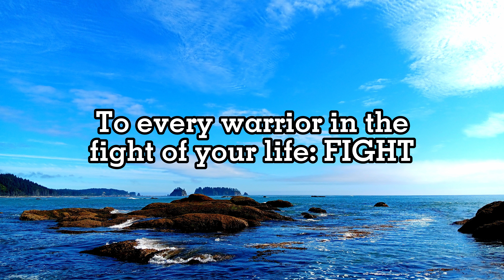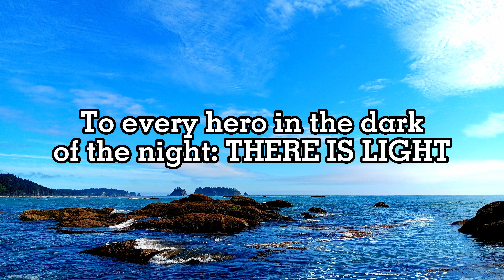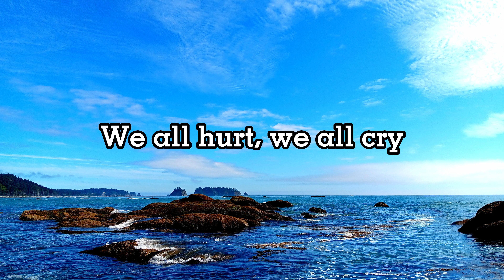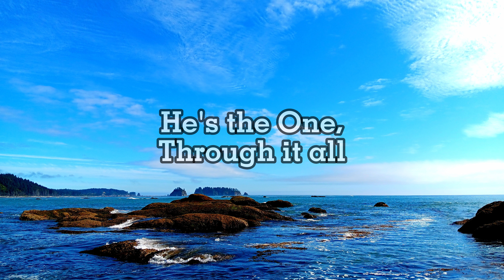TOGETHER feat. Rob Michelson | Lyric Video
When we come together with other people with the same faith and standards as ourselves, we come to realize that we really are not alone; we're all in this TOGETHER.

FSY was a wonderful experience where I could meet with other youth and learn more about Jesus Christ, and how we can experience joy and happiness in our lives with His gospel. TOGETHER, with other youth, I was able to grow spiritually and just really figure out who I truly wanted to become in the future: a diligent missionary, loyal husband, and loving father.

Written by Tyler Castleton and McKay Crockett
Arranged by Mykyl, Tyler Castleton, and McKay Crockett
Produced by Mykyl, Tyler Castleton, and McKay Crockett
Artist: Rob Michelson

LYRICS 🎵
[Verse 1]
This is a shout to the broken, the one who doubts.
A shout to saints and sinners, just trying to figure it out.
To every warrior in the fight of your life: fight.

This is a song to the hiding, to anxious hearts.
A song to those resigning, just sick of falling apart.
To every fighter facing battles inside: fight.

[Chorus]
Cuz sparks become a fire when they burn united,
River rises higher drop by drop.
Ignited, a star becomes a galaxy forever.
If we rise, if we fall, we’re together.
We’re together.

[Verse 2]
Here’s a shout to second chances and open doors.
A shout that echos into a soul that’s hungry for more.
To every hero in the dark of the night: there is light.

[Chorus]
We’re together.

[Verse 3]
We all hurt, we all cry, we’re together.
We all sin, we all try, we’re together.
We all fail, we all fall, we're together.
But there’s One, through it all, keeps us together.

He’s the One, through it all, keeps us together.

[Chorus]
If we rise, if we fall.

Cuz sparks become a fire.
We all hurt, we all cry, river rises higher.
A star becomes a galaxy forever.

Chapters:
00:00 - 00: 09 [Intro]
00:10 - 00: 44 [Verse 1]
00:46 - 01:26 [Chorus]
01:27 - 01:46 [Verse 2]
01:46 - 02:24 [Chorus]
02:25 - 03:04 [Verse 3]
03:05  - 03:55 [Chorus]
03:56 - 04:09 [Outro]